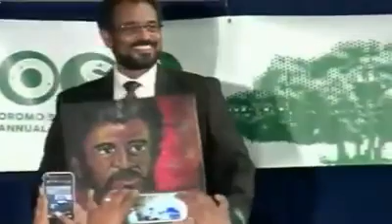Bekele Gerba speech On OSA _ Haasawaa addaa in OSA irratti godhe Kan dhageefadha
Hayyuu goota akkan kanan taphaachu hin tahu .